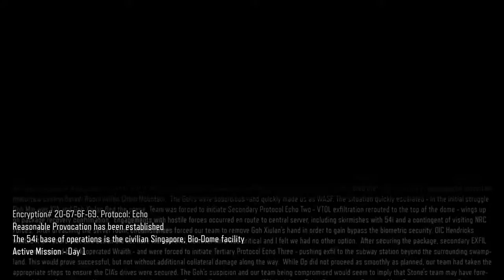Call Of Duty: Black Ops 3 Campaign Mission 4